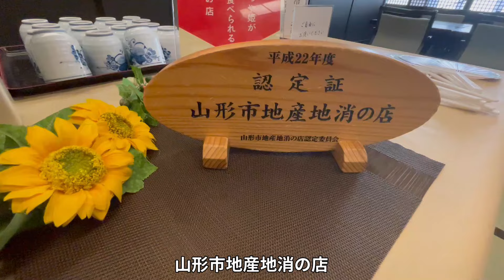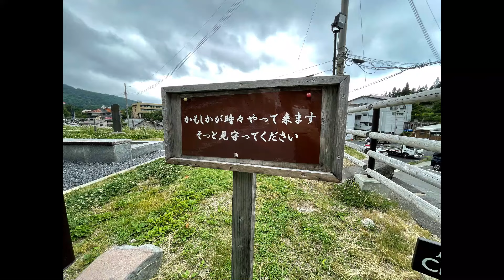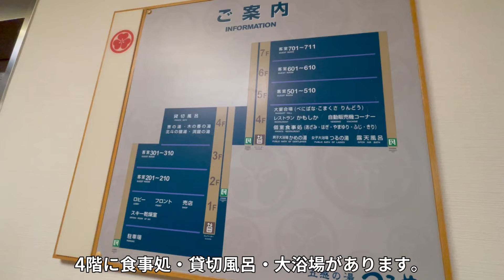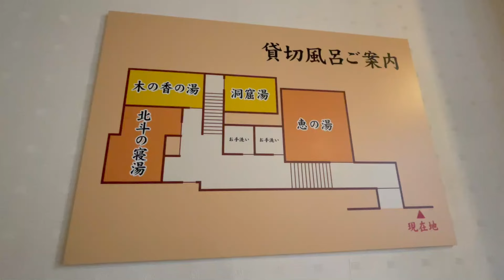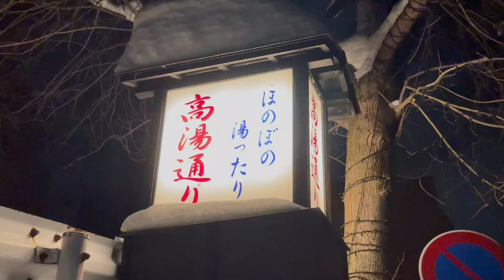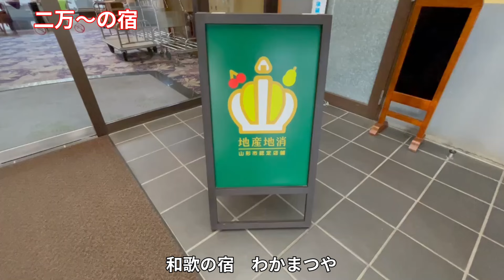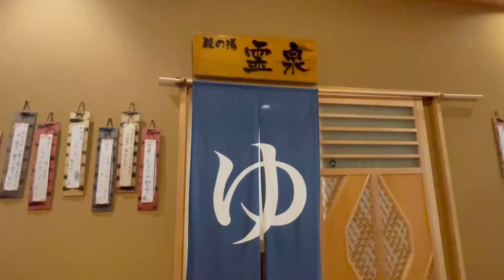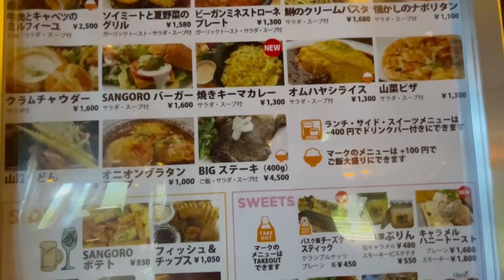山形【蔵王温泉】リーズナブルな宿5選 ＋山形牛づくし会席プラン1選